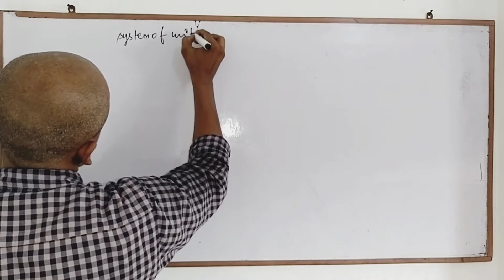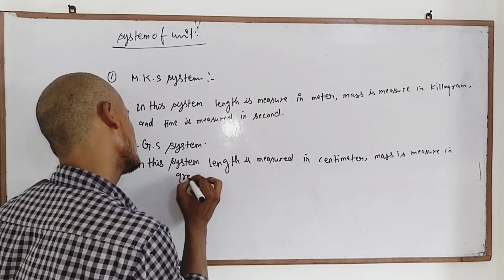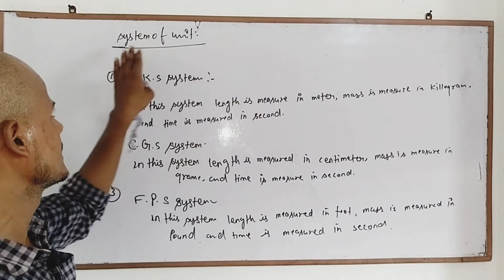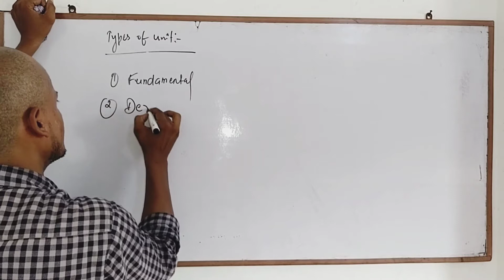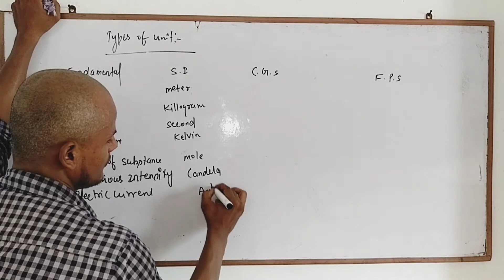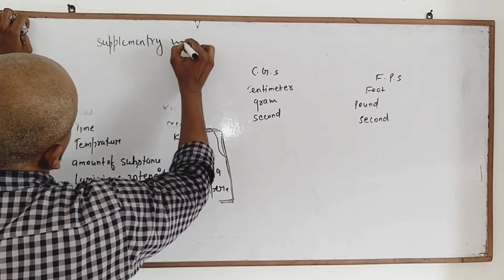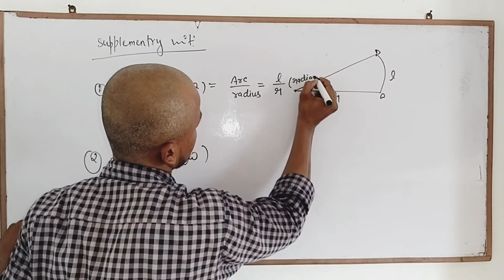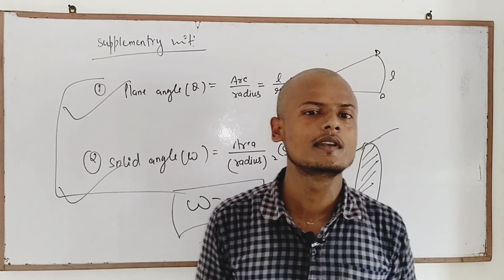Units and Measurement L-03 || Chapter 2 Physics || CBSE/JEE MAIN/NEET -Introduction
Please My dear students Support me in my journey.
Units and Measurement|| LEC-01|| CLASS -11||

complete Details Explanation in simple words.
Here at Axis educational channel our Focus is to Provide Best Quality Education To all Students From India and Across The Globe.
If This Video was Helpful Do Leave A like Since it
Encourage Us To Make More Videos For all You
Wonderful Students.

Follow me :Stephen William Hawking is the god of physics.